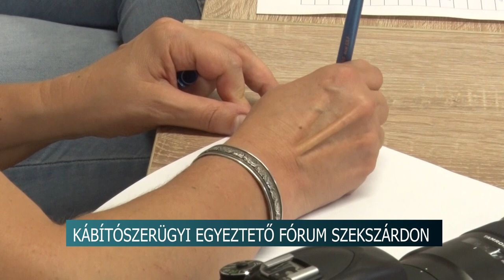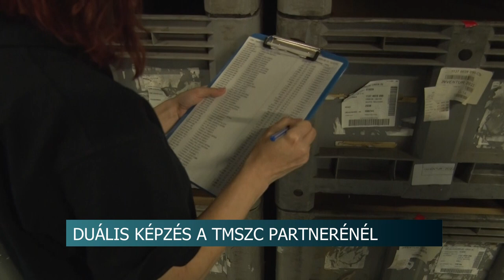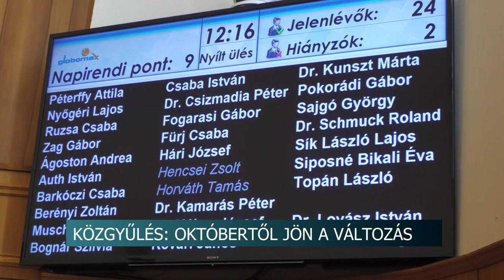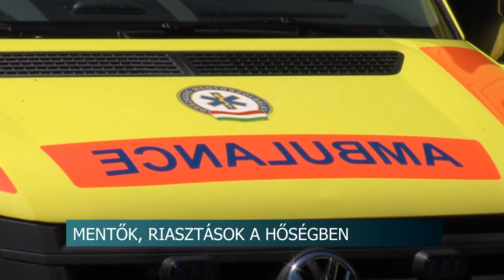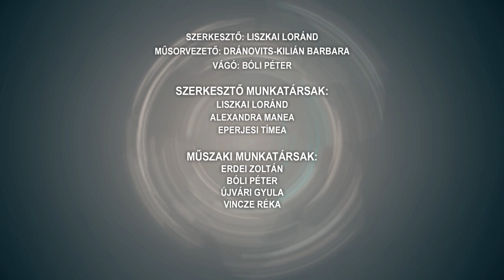Híradó - Tolnatáj TV 20240626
Európai kupaporondra készülnek a Paksi FC labdarúgói
Fórum a szerhasználatról
Első helyezést ért el Bálint Zsolt ( Bonyhád ) - Space challange verseny
Bőrápolás - nyári tanácsok a szakembertől